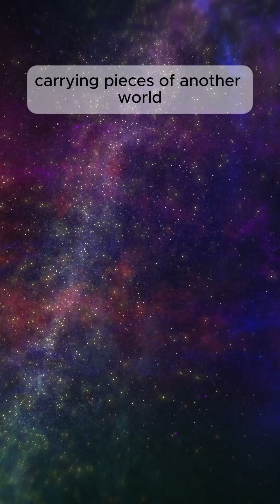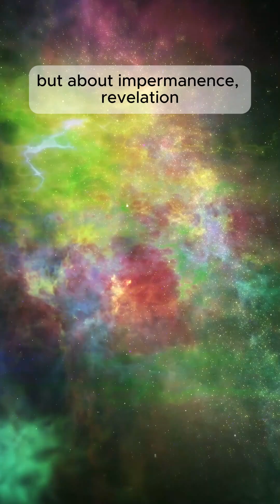What ATLAS’s New Tail Reveals About the Universe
Reference: ScienceAlert article “Images Show Interstellar Object 3I/ATLAS Is Now Growing a Tail”

Comet 3I/ATLAS—an interstellar wanderer—has begun forming a tail, and it’s showing up sooner than most comets when approaching the Sun’s warmth. Carbon dioxide ice, dust particles, early activation beyond Jupiter… the latest from Gemini South gives us new clues about its composition and behavior.

In this video we explore:
• The science behind ATLAS’s early activation and growing tail
• What this visitor tells us about cosmic chemistry and interstellar wanderers
• And what meaning we can draw spiritually: the beauty of transient phenomena, and how every visitor can teach something deep